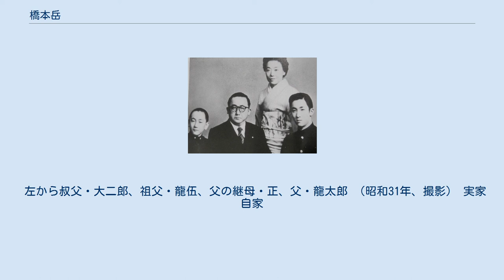橋本岳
橋本 岳（はしもと がく、1974年（昭和49年）2月5日 - ）は、自由民主党所属の衆議院議員（4期）。
自由民主党岡山県連会長。
 厚生労働副大臣、厚生労働大臣政務官、自由民主党外交部会長、自由民主党厚生労働部会長などを歴任。
 大日本麦酒（現・サッポロビール）の常務を務めた橋本卯太郎の曾孫、厚生大臣、文部大臣などを歴任した橋本龍伍の孫、第82・83代内閣総理大臣橋本龍太郎の次男。
 岡山県総社市出身（現住所は倉敷市西中新田）。
後に内閣総理大臣となる橋本龍太郎の次男として出生。
総社市立常盤小学校、学校法人関西学園岡山中学校・高等学校卒業。
1996年3月、慶應義塾大学環境情報学部人間環境コース卒業。
1998年3月、同慶應義塾大学大学院政策・メディア研究科修士課程修了。
修士論文は『地方自治体による「電子地域コミュニティ」づくり ～現状把握と先進サイト事例研究』。
大学時代は井下理の下で社会調査法、金子郁容の下で電子会議室による住民参画の実践、三菱総研（MRI）時代には村井純のインターネット技術などを学ぶ。
 1998年4月、三菱総合研究所入社。
2004年7月、静岡大学情報学部情報学研究推進室客員助教授に就任。
 2005年8月、情報社会政策研究チームの研究員を務めていた、三菱総合研究所を退社。
同年9月、第44回衆議院議員総選挙に父・龍太郎の地盤を継ぎ岡山4区より出馬、民主党公認の柚木道義に敗れたが 比例中国ブロックで復活し初当選。
83会に加入。
 2009年8月、第45回衆議院議員総選挙で再び柚木に敗れ、比例復活にも届かず落選した。
 2012年12月、第46回衆議院議員総選挙で柚木を破り、国政に復帰（2期目、柚木は比例復活）。
 2014年9月、厚生労働大臣政務官に就任。
同年12月、第47回衆議院議員総選挙で3選（柚木は比例復活）。
 2015年10月、自由民主党外交部会長に就任。
2016年8月、厚生労働副大臣に就任。
2017年8月、自由民主党厚生労働部会長に就任。
 2017年10月、第48回衆議院議員総選挙で4選（柚木は比例復活）。
 2021年4月23日、選挙区内の行事で祝儀などの名目で現金を配った疑いがあると明らかになったことを受け、菅原一秀が衆議院厚生労働委員会の与党筆頭理事を辞任した。
同日、後任に橋本が就任した。
 左から叔父・大二郎、祖父・龍伍、父の継母・正、父・龍太郎 （昭和31年、撮影） 実家 自家